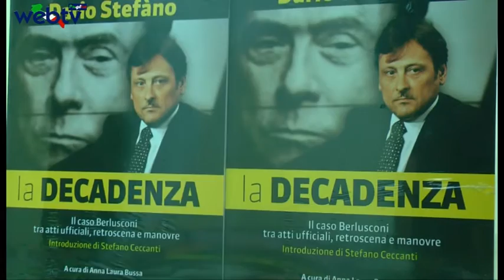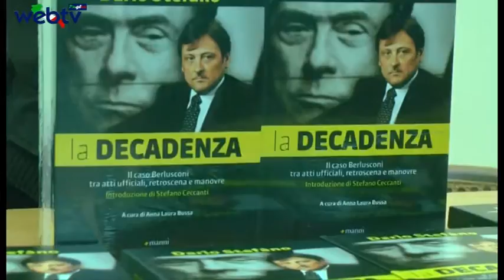TGwebtvpuglia del 2 febbraio 2014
Venerdì 31 gennaio, alle ore 17:30, presso l'Aula Magna "Aldo Cossu" di Palazzo Ateneo, pesentato il libro del Sen. Dario Stefàno  "La Decadenza".
ha introdotto  il direttore della Gazzetta del mezzogiorno Giuseppe De Tomaso, presenti il Prof Vladimiro Zagrebelsky, già giudice della Corte Europea dei diritti dell'uomo, Antonio Uricchio, rettore dell'Università di Bari, e Nichi Vendola, Presidente della Regione Puglia
La decadenza di Silvio Berlusconi diventa un libro. "La Decadenza", per l'appunto. Un instant-book che promette "atti, retroscena e manovre", dal giorno in cui il Cavaliere venne condannato dalla Cassazione per frode fiscale fino al 27 novembre, data nella quale il Senato ne ha decretato l'espulsione.
Di per sé, non è una notizia. Ma lo diventa leggendo il nome dell'autore. È infatti Dario Stefano, presidente della Giunta delle elezioni di Palazzo Madama che ha avuto un ruolo centrale in tutta la vicenda, prima scandendone i tempi e le forme, poi assumendo in prima persona l'onere della relazione che ha di fatto sancito l'allontanamento del Cav dalle aule parlamentari.

Il Ministro della Difesa Mario Mauro in visita a Bari al convegno organizzato dal Partito Popolare Europeo a villa Romanazzi Carducci,
sulla "Macro Regione -- Adriatica Jonica",  intervistato sullo stato attuale dei fatti sui nostri Fucilieri di Marina Massimiliano La Torre e Salvatore Girone ha dichiarato tra l'altro: è inaccettabile il fatto che due persone innocenti dopo due anni non conoscono ancora le accuse che gli vengono rivolte.

A margine del Consiglio Regionale del 28 e 29 Gennaio abbiamo ascoltato il Consigliere Regionale Nicola Marmo a proposito
Dell'ordine del Giorno approvato all'unanimità dal Consiglio Regionale
un ordine del giorno a firma di Antonio Maniglio (Pd) e Nino Marmo (Pdl-Fi), sulla legge regionale che regolamenta le certificazioni mediche in materia di idoneità all'attività sportiva.
"Tale legge -- sostengono Maniglio e Marmo nell'ordine del giorno - colma un grave e colpevole ritardo da parte della regione Puglia, visto che la normativa nazionale in materia è vecchia di alcuni decenni e che tutte le altre regioni si sono dotate da tempo di leggi regionali coerenti con gli indirizzi del ministero della sanità.
ai nostri microfoni anche il Consigliere Losappio ha proposito della legge anche questa "votata all'unanimità dal consiglio Regionale",  sulla Cannabis per uso terapeutico e i benefici che da essa derivano.